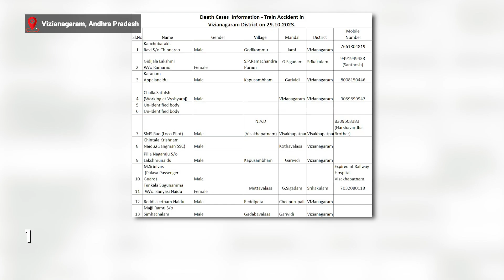Video shows Andhra Pradesh train accident site, track restoration underway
At least 18 trains were cancelled and over 22 trains were diverted after two passenger trains collided in Andhra Pradesh's Vizianagaram on Sunday night. "The rescue operation is over now.